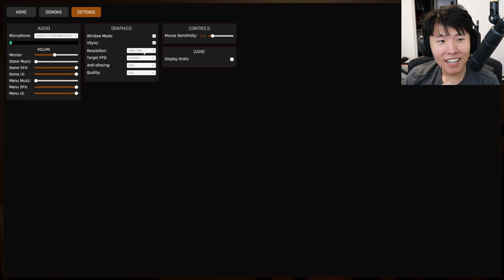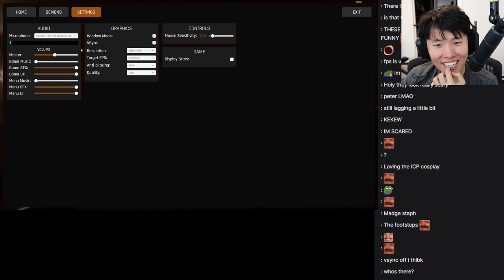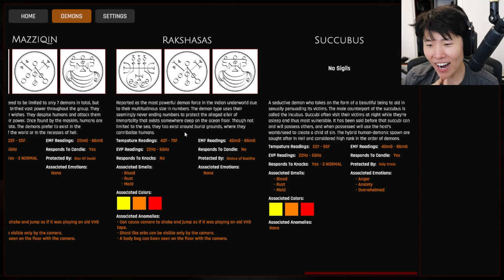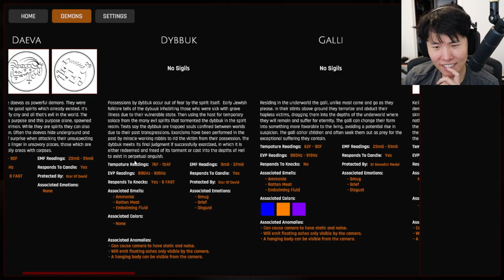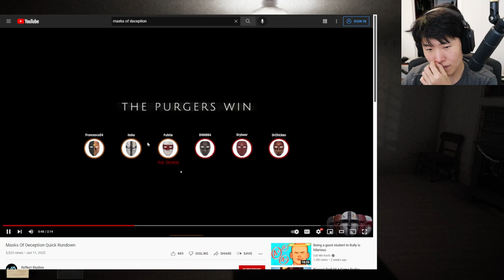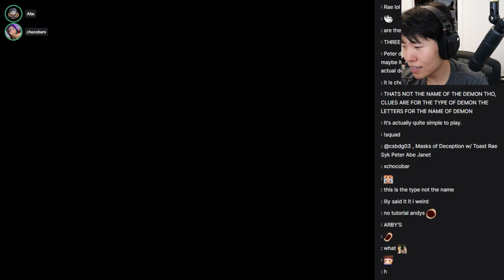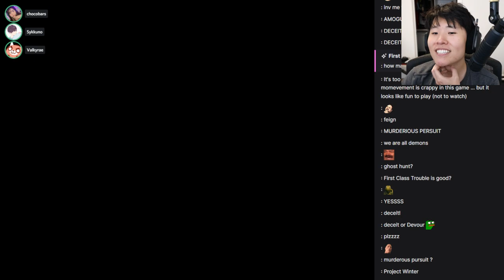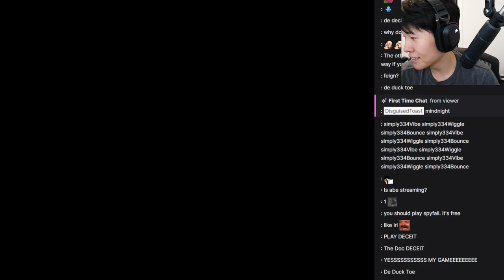MikiKeivod "DisguisedToast" sussy sunday but not among us Deducto ^_^ 06|19|22